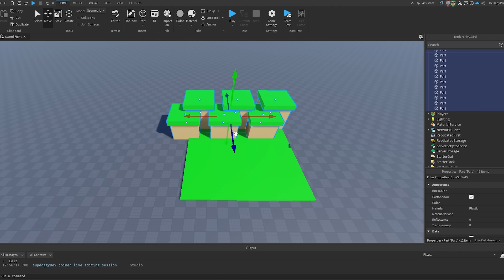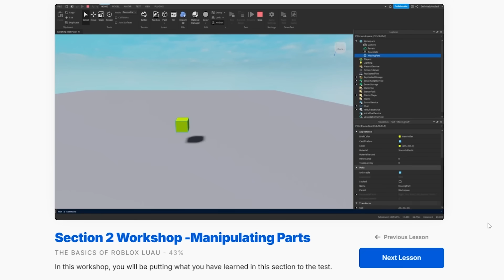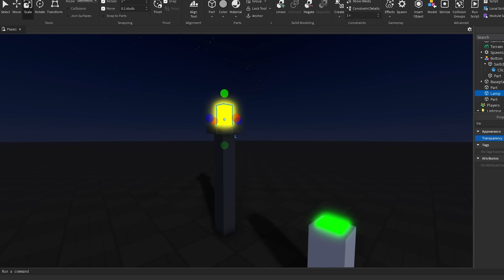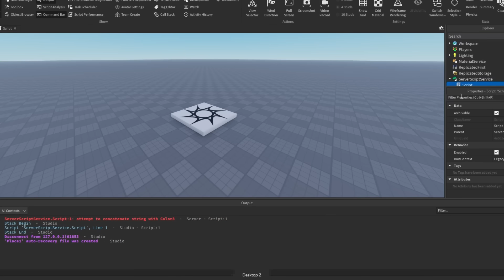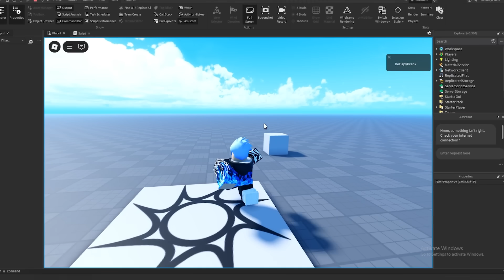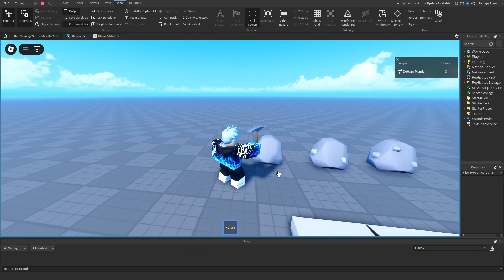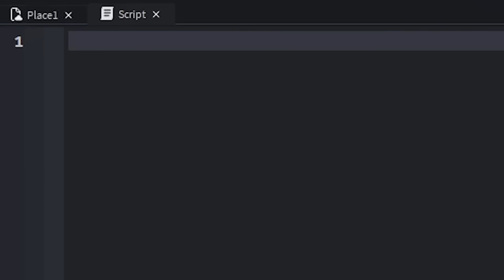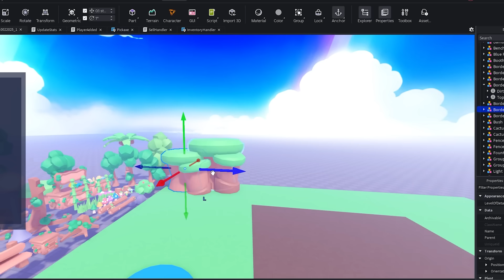I Tried Learning Roblox Scripting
In today's video, I explore Roblox coding using DefinitelyNotSeal's scripting course. This is part of my journey learning high-income skills through self-taught tutorials. Let me know what I should learn next!